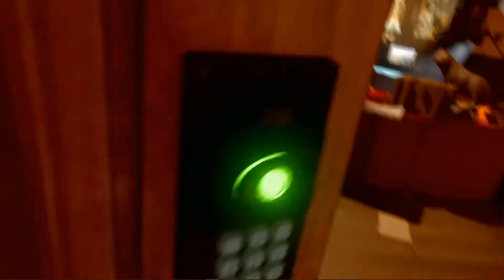CALL OF DUTY MODERN WARFARE Gameplay Walkthrough Part 12 Campaign FULL GAME No Commentary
Call Of Duty Modern Warfare Walkthrough and until the last part will include the full Call Of Duty Modern Warfare Gameplay on PS4 PRO